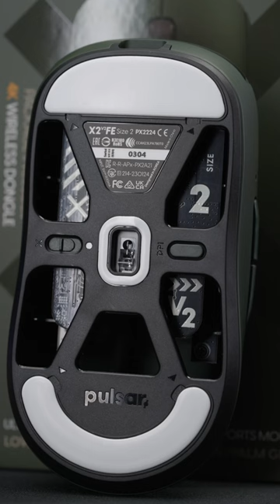PULSAR GAMING MOUSE | CONTROL, COMFORT, STYLE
microcenter pulsar gamingmouse Take control of your game with these sweet mouse options from Pulsar. Check your local Micro Center for stock and availability!